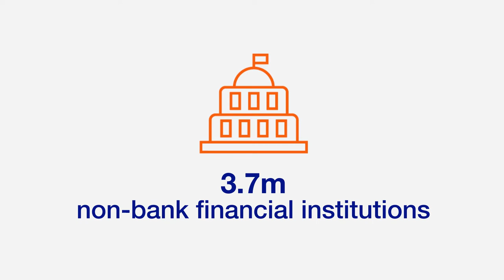Orbis coverage highlights